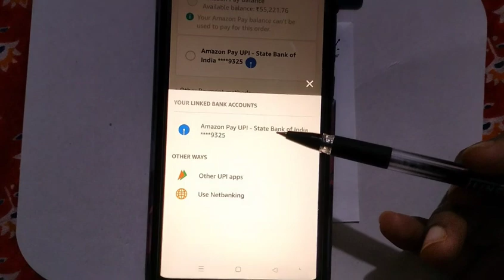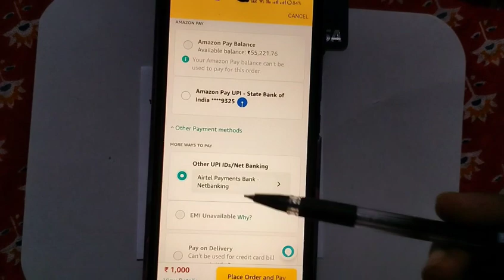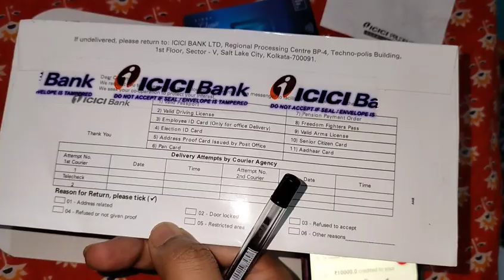Credit Card bill payment/ Flat 5% instant Cash Back/ Bug offer/ Loot Fast